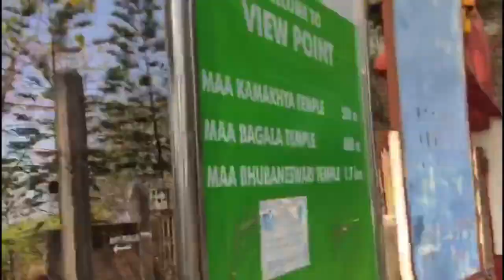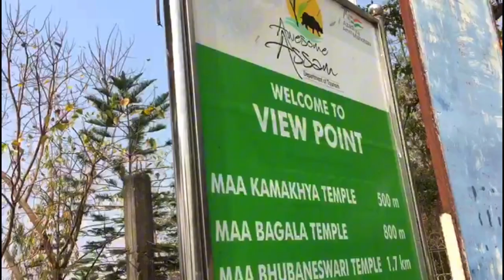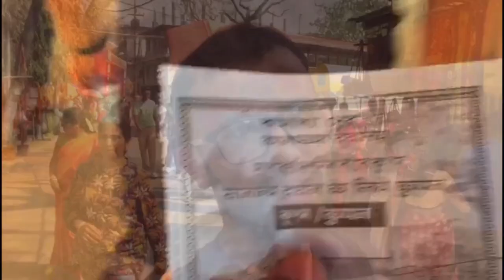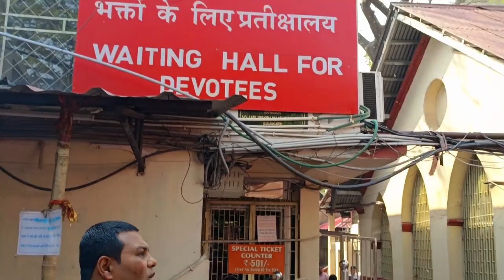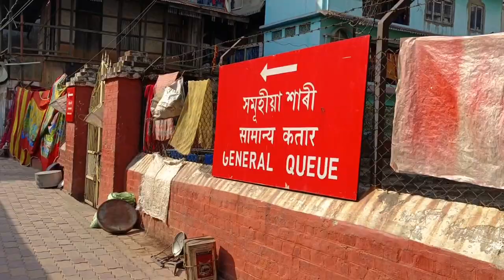Mystery Of Kamkhaya Temple || कामाख्या मंदिर का रहस्य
Mystery of Kamkhaya Mandir || कामाख्या मंदिर का रहस्य

Kamkhaya Temple Guwahati Assam

Kamkhaya temple
kamkhaya mandir

kamkhaya temple ka itihaas
पौराणिक कथा के अनुसार जब देवी सती अपने योगशक्ति से अपना देह त्याग दी तो भगवान शिव उनको लेकर घूमने लगे उसके बाद भगवान विष्णु अपने चक्र से उनका देह काटते गए तो नीलाचल पहाड़ी में भगवती सती की योनि (गर्भ) गिर गई, और उस योनि (गर्भ) ने एक देवी का रूप

कामाख्या मंदिर का रहस्य क्या है?
माना जाता है कि नीलांचल पर्वत पर माता की योनि गिरी थी, जिसके कारण यहां कामाख्या देवी शक्तिपीठ की स्थापना हुई. ऐसी मान्यता है कि माता की योनि नीचे गिरकर एक विग्रह में परिवर्तित हो गयी थी, जो आज भी मंदिर में विराजमान है और जिससे आज भी माता की वह प्रतिमा रजस्वला होती है.

कामाख्या मंदिर में योनि की पूजा क्यों की जाती है?

देवी सती की पूजा योनि के रुप में की जाती | yoni ki puja kaha hoti hai | कामाख्या मंदिर में योनि की पूजा क्यों होती है? ऐसा कहा जाता है कि भगवान विष्णु ने अपने सुदर्शन चक्र के साथ मां सती को काट दिया थ , ऐसा कहा जाता है कि देवी सती का योनि भाग कामाख्या में गिरा था।

maa kamakhya Temple

कामाख्या देवी मंदिर में किसकी मूर्ति है?
इसलिए नाम पड़ा कामाख्या

मंदिर धर्म पुराणों के अनुसार विष्णु भगवान ने अपने चक्र से माता सती के 51 भाग किए थे। जहां-जहां यह भाग गिरे वहां पर माता का एक शक्तिपीठ बन गया। इस जगह पर माता की योनी गिरी थी, इसलिए यहां उनकी कोई मूर्ति नहीं बल्कि योनी की पूजा होती है। आज यह जगह शक्तिशाली पीठ है।

, kamakhya temple boli,
 kamakhya temple 2024
, kamakhya temple vlog
, kamakhya temple guwahati,
kamakhya temple story,
guwahati kamakhya temple,
kamakhya temple vlogs,
 kamakhya temple assam
, kamakhya temple visit,
 kamakhya temple video
, kamakhya temple aarti,
kaamakhya temple darshana,
kamakhya temple secret
, kamakhya temple telugu

I hope you enjoy this my video